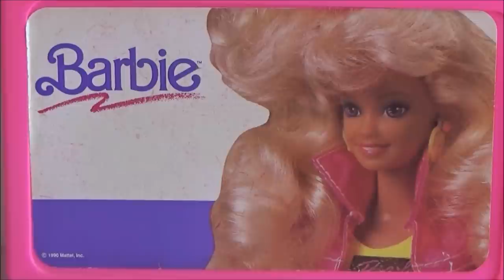R3 Abriendo la Caja Gigante de Cosas Para Barbie: Ropa 3